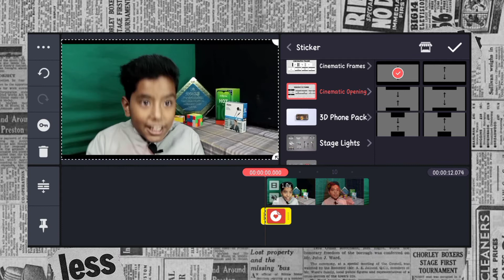HOW TO EDIT OPENING BAR IN KINEMASTER IN URDU/HINDI